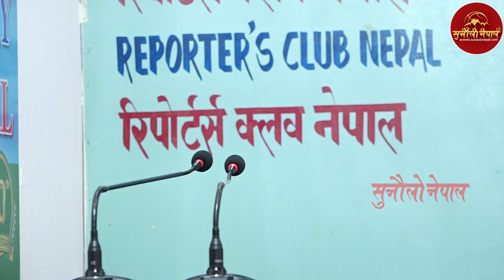कांग्रेस नेता आलमका कर्तुतको पर्दाफास,ज्युदा मान्छेमाथी यतिसम्म गरेका थिए हेर्नुहोस Samsul Miya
sunaulo nepal online प्रालि द्वारा उत्पादित सुनौलो नेपाल टिभी you tube च्यानलमा मा भएका कुनै पनि भिडियोहरु कपि डाउनलोड तथा अपलोड गर्न प्रतिबन्ध गरिएको छ l

sunaulo nepal sunaulo nepalsunaulo nepal sunaulo nepal TV sunaulo nepal TVsunaulo nepal TVsunaulo nepal TV